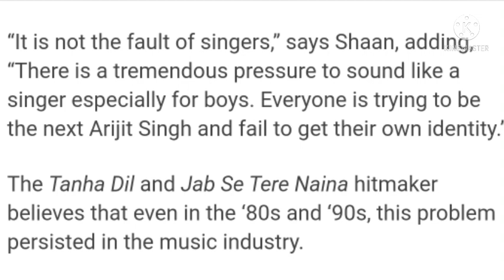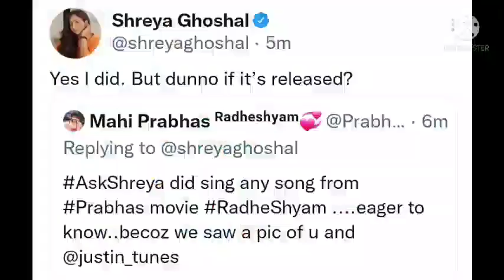Shaan Talk about Arijit Singh 2022 | Bachchan Pandey Song | Radhe Shyam Upcoming Song Shreya Ghoshal